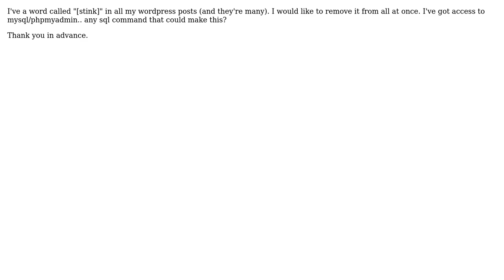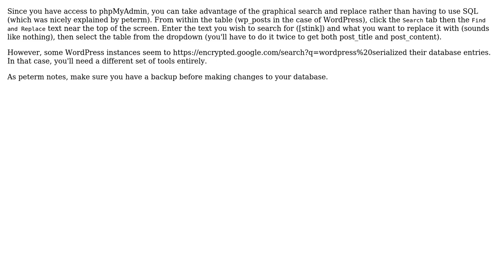Wordpress database: How to remove a word from all posts (2 Solutions!!)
Wordpress database: How to remove a word from all posts

With thanks & praise to God, and with thanks to the many people who have made this project possible! | Content (except music & images) licensed under CC BY-SA | Music | Images & others | With thanks to user user676032 user peterm user Isaac Bennetch and the Stack Exchange Network Trademarks are property of their respective owners. You are responsible for your own actions.